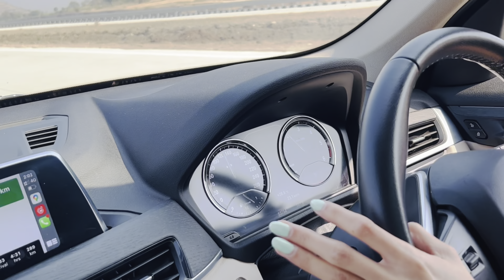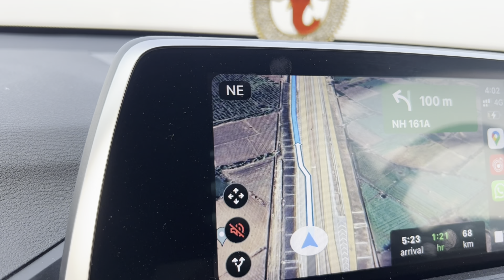Samruddhi Mahamarg Expressway First ride with My BMW | Shirdi to Nagpur | Amazing Experience 🥰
Hello my youtube family . In this video I am sharing my first high speed driving experience with My BMW on the greatest Super Highway samruddhiexpressway wow it’s amazing and awesome experience. Seriously saying it’s very systematic and very long 6 lane highway .

Thanks
Love support
Priyanka KD